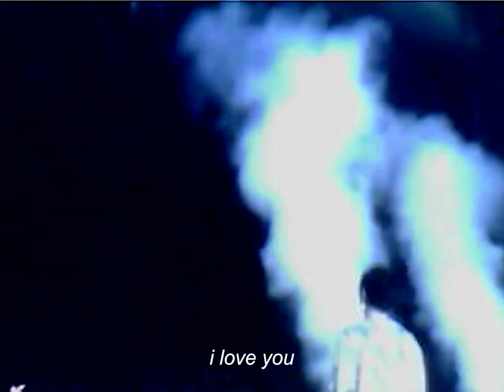Playboi Carti - Ur The Moon (Kai Angel, 9mice remix) [КЛИП, 2023]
release 10.12.23